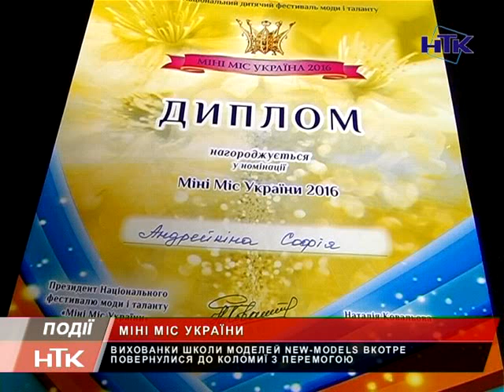Юна коломиянка отримала титул «Міні Міс Україна»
Вихованки школи моделей Нью-Моделс вкотре повернулися до Коломиї з перемогою. Перше місце на XVIII Національному дитячому фестивалі «Міні Міс Україна» отримала Софія Андрейкіна. А танець «Моя Україна», у виконанні Ксенії Федорінчак, став кращим хореографічним номером.